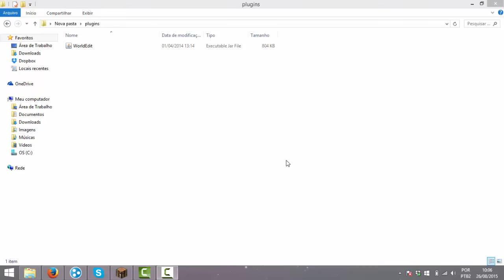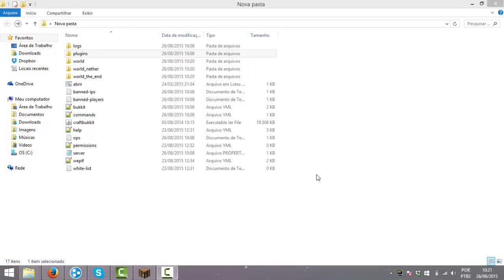Tutorial - Como criar mapas (Schematics) para o plugin de skywars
Dave The Camper aqui trazendo mais um video pro canal deixa aquele gostei, favorite e deixe nos comentearios dicas de que tipo de video eu trago para o canal fuiz =)

Musica ultilizada na intro: Tropkillaz - Boa Noite

Comandos:
//wand
//schematic save (nome)
/up (Blocos)